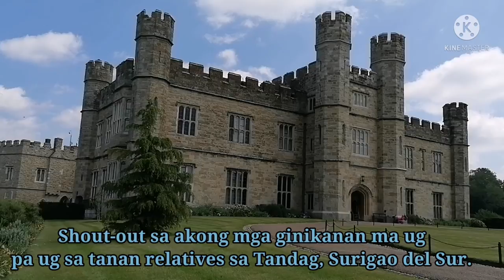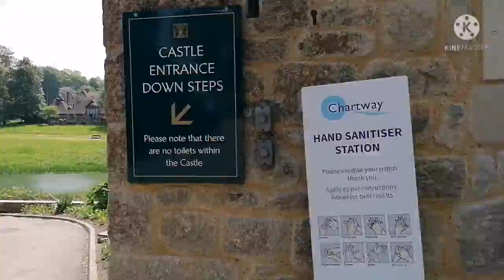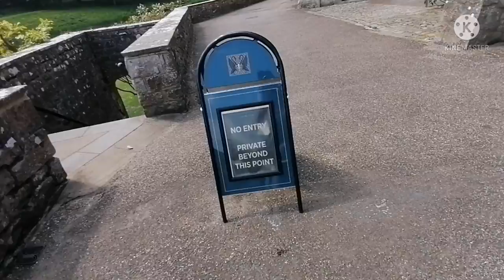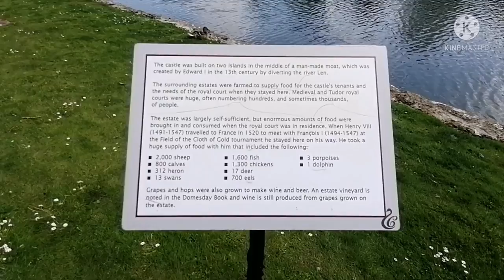The Loveliest Castle in the World. Taga Surigao ni Bay!